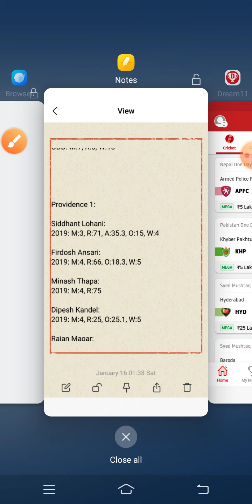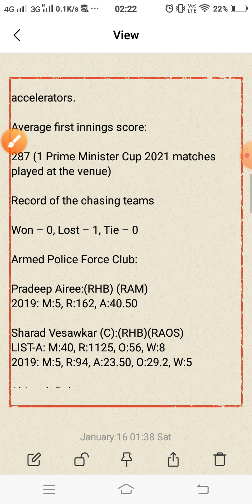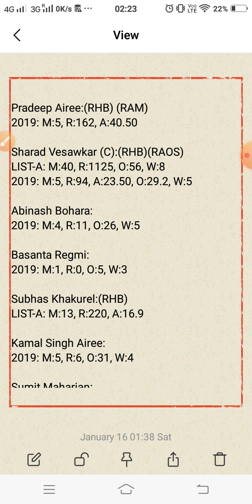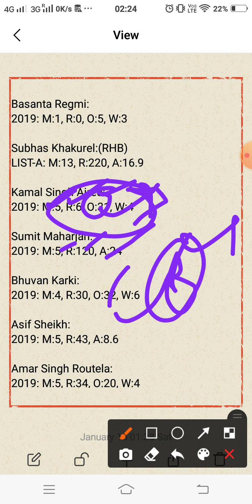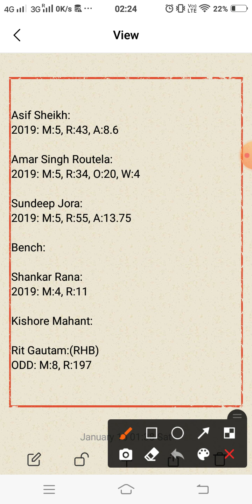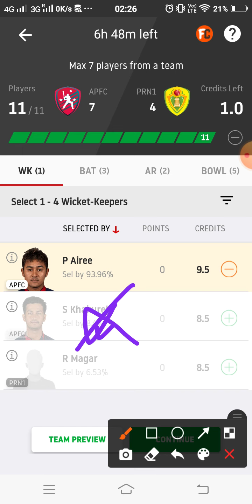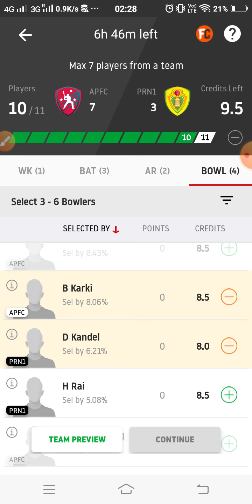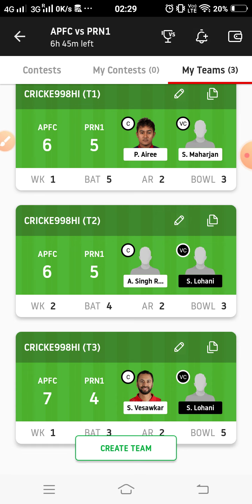APFC vs PRN1 Dream11 Team Prediction | 2nd T20 | Prime Minister Cup 2021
This video shows the dream11 team for Armed Police Force Club and Providence 1 match. Prediction, analysis, pitch report, stats, squad and possible playing 11 of Armed Police Force Club and Providence 1 dream11 team.